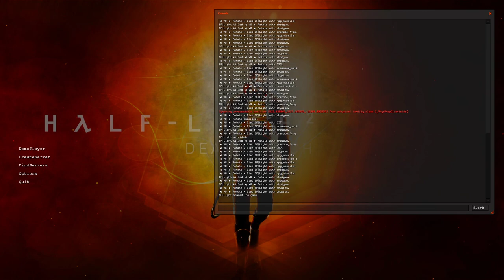HL2DM EU: EEL Div 2 | G-Muh vs Shtare | G-Muh PoV | Map 1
Event: 1vs1 East European League (EEL). Division 2.
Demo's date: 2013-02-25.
Players: Potate aka G-Muh, Light aka Shtare.
Map: dm_biohazard_cal.